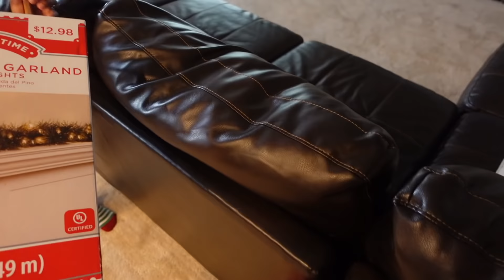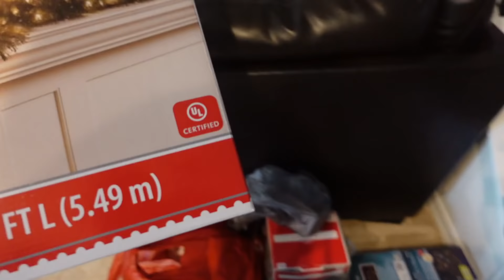Its Very Hard But I Am Better Now Baby Shower Preparation Vlogmas #5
Follow Cushane